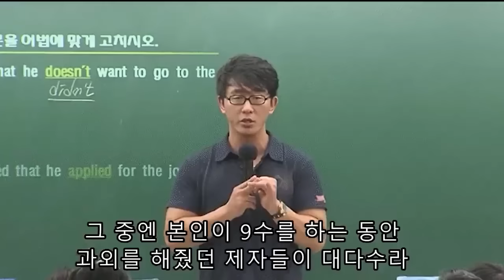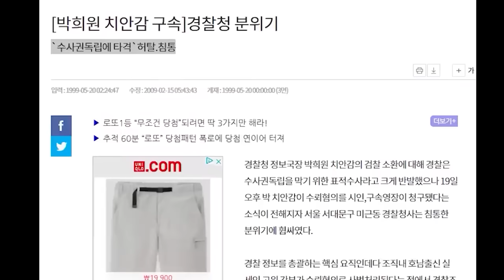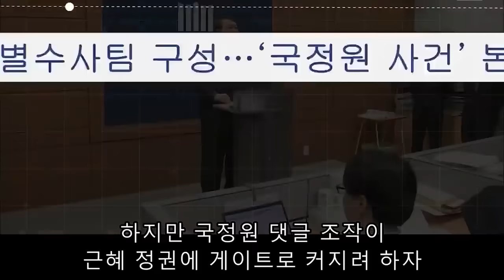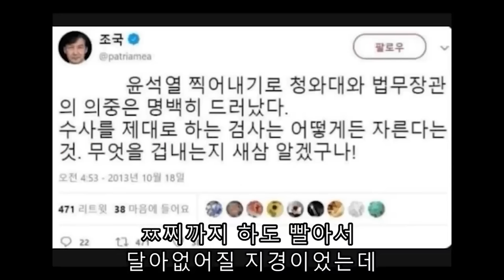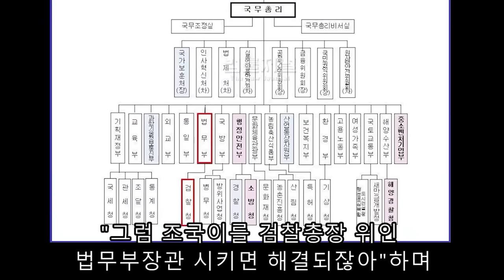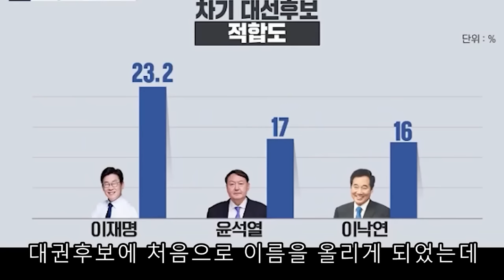'더킹' 윤석열의 삶에 대해 알아보자